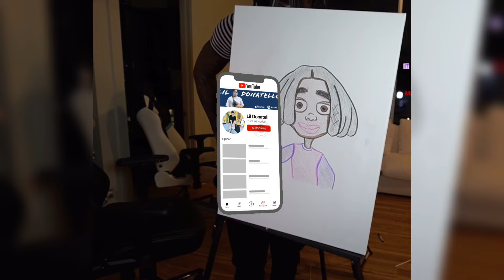DUKE DRAWS KAI CENAT ON STREAM & IT GOES WRONG!!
DUKE DENNIS DRAWS KAI CENAT ON STREAM & IT GOES WRONG!!